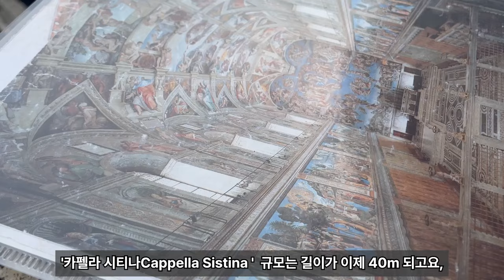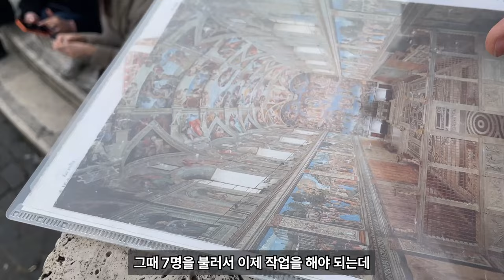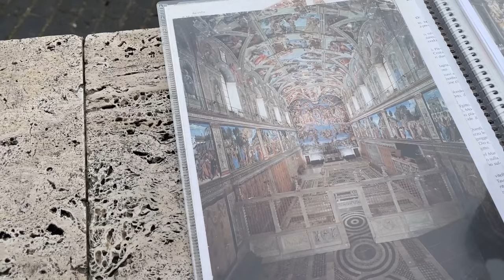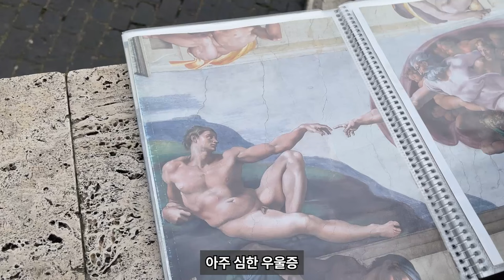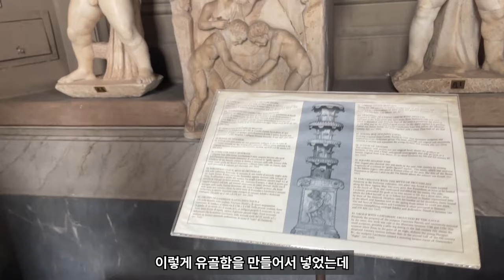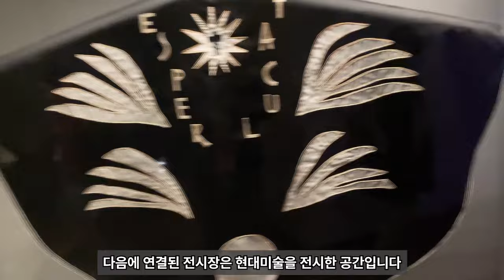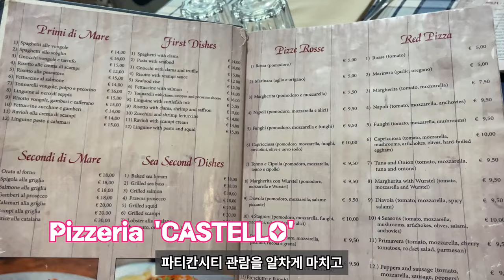로마 필수 박물관 -프라이빗 투어로 관람한 바티칸 미술관 투어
역사가 살아 숨시는 도시 로마,
로마에서 지구상에서 가장 작은 나라 바티칸 시국에는
어마어마한 미술품이 많습니다.
그렇게도 유명한 라오콘  군상과 미켈란젤로의 천지창조, 라파엘의
아테나 학당..
이러한 예술과 만나는 경험은 무한한 상상력을 자극하게 합니다.
이번 여행은 마이리얼트립에서 빠른 입장 투어로 진행해봤는데
지식이 해박한 가이드님 덕분에 알찬 관람이 되었습니다.

로마의 자세한 역사와 재미있는 설명과 함께
그룹투어로 진행해보세요~
특히 바티칸 투어는 대기줄이 엄청 길기때문에 패스트 트랙 이용을 추천합니다!

"이 포스팅은 마이리얼트립 마케팅 파트너 할동의 일환으로,